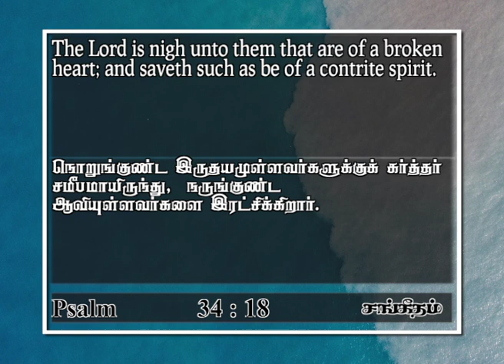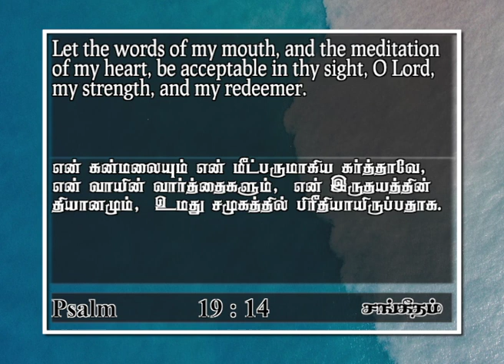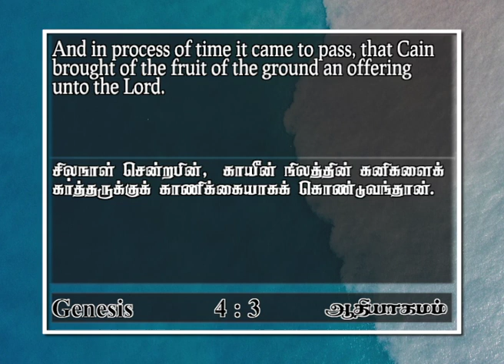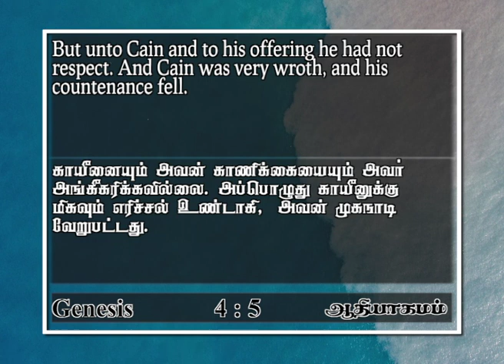Meditation of my heart | Psalm 19 : 14 | John Daniel